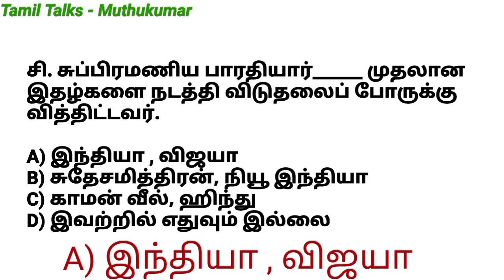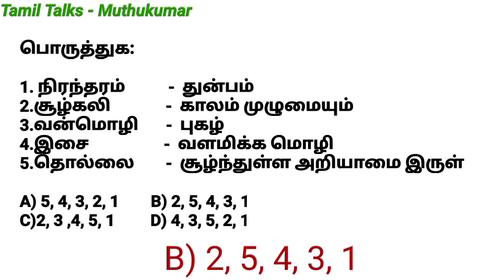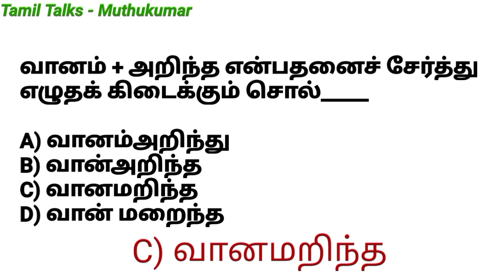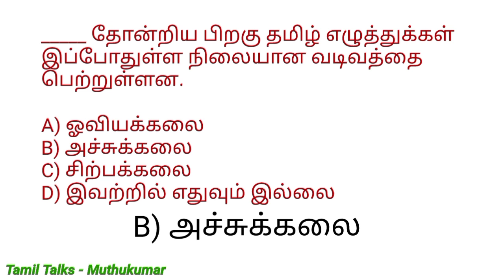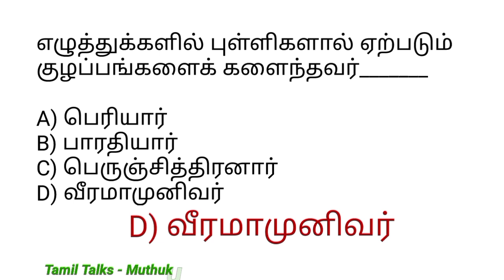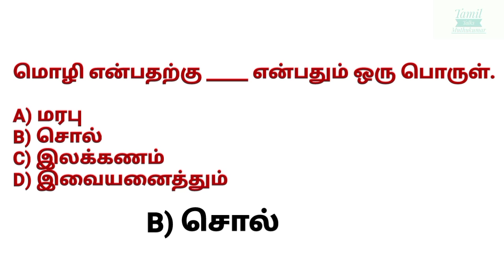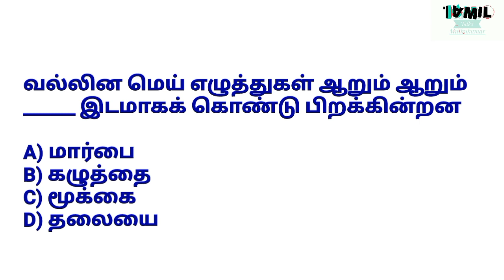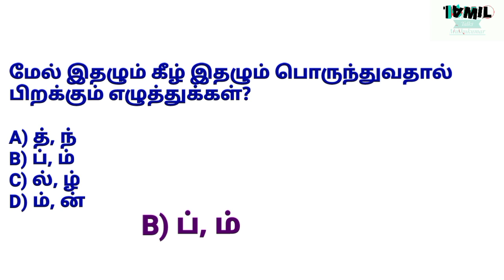Test | 8th New Tamil Book | இயல் - 1 | Important Questions And Answers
Follow the M u t h u k u m a r channel on WhatsApp @TamilTalks